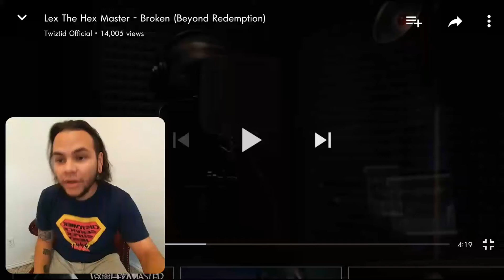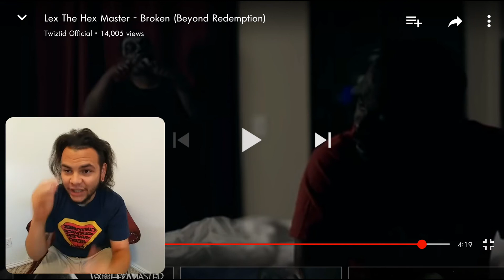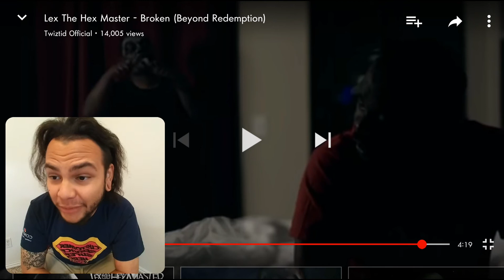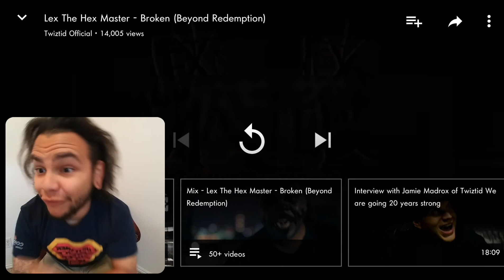Lex The Hex Master - Broken (Beyond Redemption)(REACTION!)